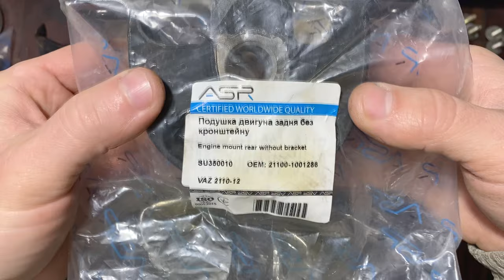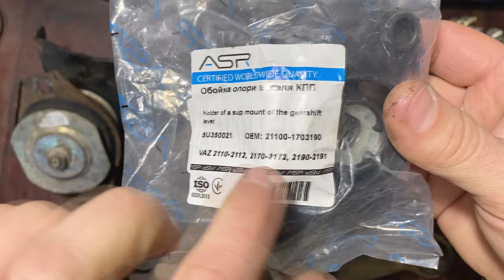Подушки двигателя и коробки передач (КПП) ВАЗ 2110 - 2112.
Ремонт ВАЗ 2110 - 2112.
ЦЕНА МАТЕРИАЛОВ:
Подушка двигателя задняя - 0 грн - 0 $
Подушка КПП -  0 грн - 0 $
ЦЕНА РАБОТЫ - руки и свободное время
ИТОГО этот выпуск: 0 грн - 0 $
Остальные подушки двигателя в замене не нуждались.
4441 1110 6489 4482 (monobank Ukraine)
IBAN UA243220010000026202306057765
BTC - bc1qrgu8epkuk884ufwwgd0s8ye28kqzv43uj8ma4y
Заказ регулировки/настройки/доработки/тюнинга карбюратора или купить карбюратор/чистка форсунок